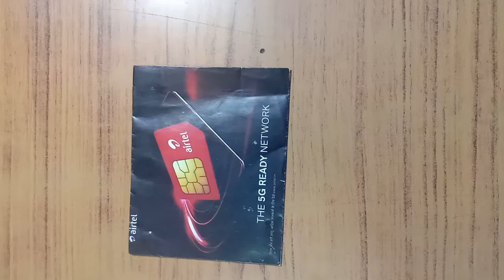New Airtel 5G Sim... unboxing ❤️❤️❤️👍$$$#